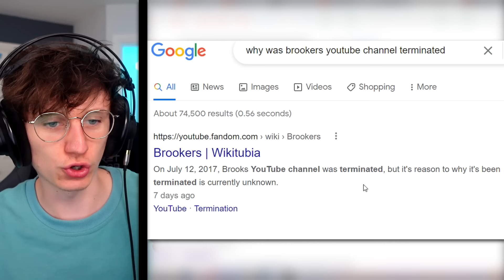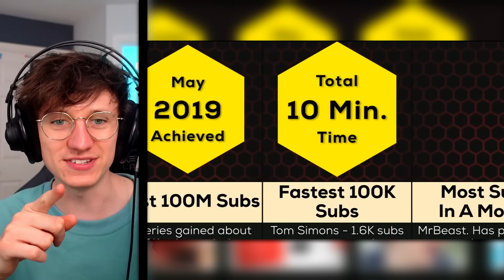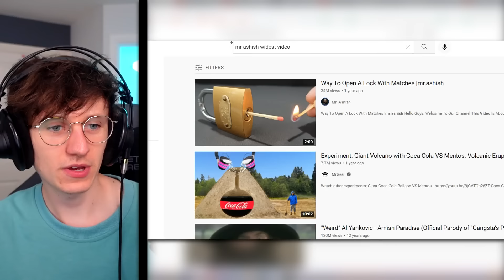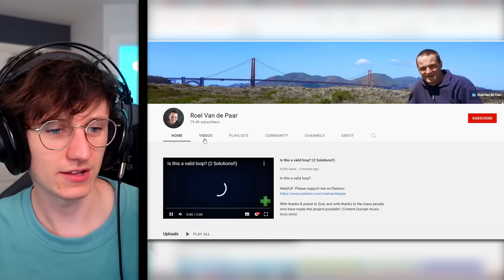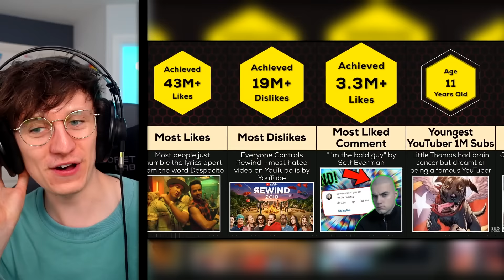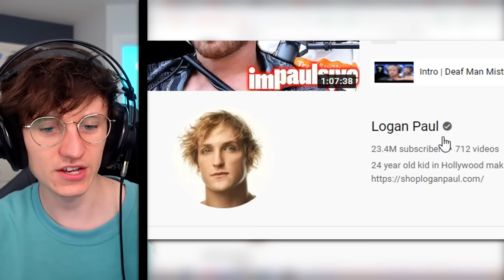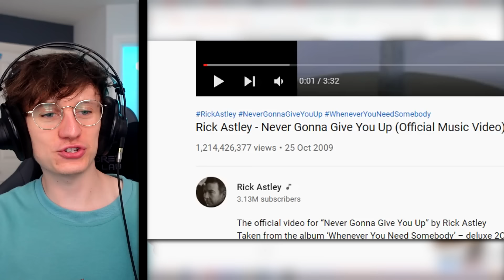The CRAZIEST Youtube World Records!